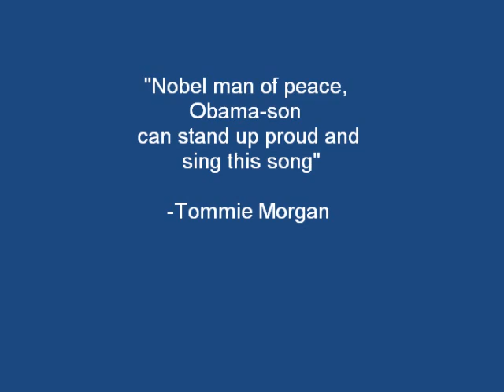TOM E. MORGAN "America The Beautiful" (A Tribute To President Barack Obama)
A FREE Gift of Music By Email Request, "AMERICA THE BEAUTIFUL" (A Tribute To President Barack Obama) By Tom E. Morgan Is A Resounding Soulful Salute To Our Commander-In-Chief As Well As The Brave SOULdiers And SOULdierettes Fighting For Freedom For All.

Notify Tom E. of Your TELL ME WHAT YOU WANT Download Purchase From iTUNES / AMAZON / CD BABY / Or Your Favorite Online Music Store To Personally Recieve This Soul Stirring Tribute. FREE
(Uncle Doc Records)